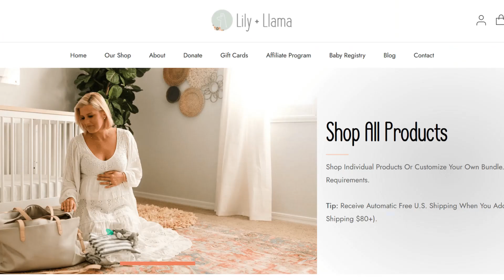Lily and Llama Pre-Packed Hospital Birth Bags - About Us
Wondering what to pack in your hospital bag? Lily and Llama is here to help with pre-packed hospital birth bags, delivered directly to your door.